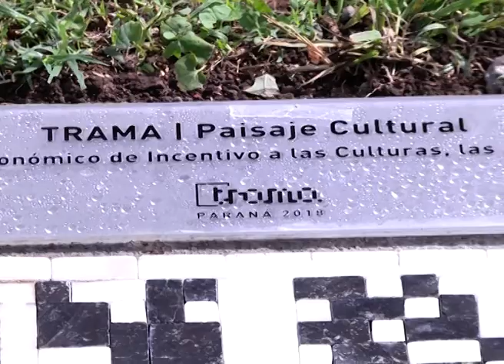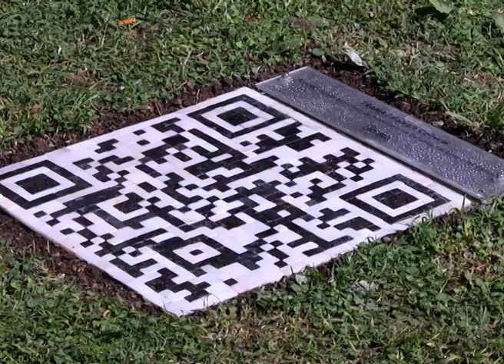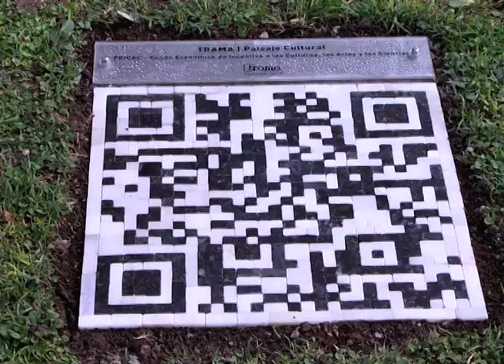La baldosa con código QR para encontrarse con Juan L. Ortíz